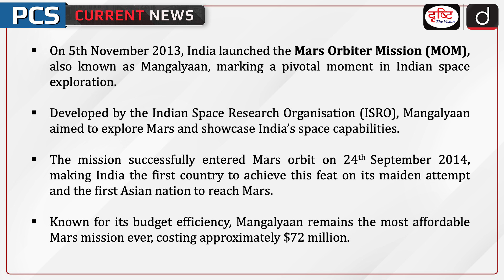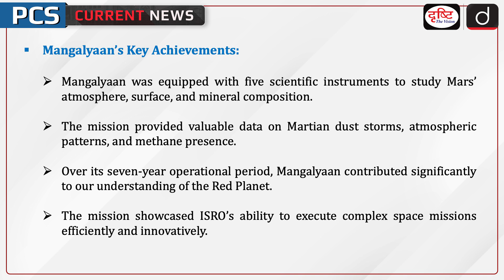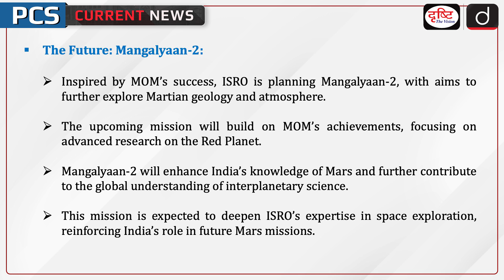India’s Historic Mars Mission | MOM | PCS Current News | Drishti PCS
On November 5, 2013, India embarked on a remarkable journey to Mars with the launch of Mangalyaan, the Mars Orbiter Mission (MOM), cementing its place in the global space community.

1. Videos by Dr. Vikas Divyakriti

2. Concept Talk- By Dr. Vikas Divyakirti

5. DAILY CURRENT AFFAIRS WITH MCQs